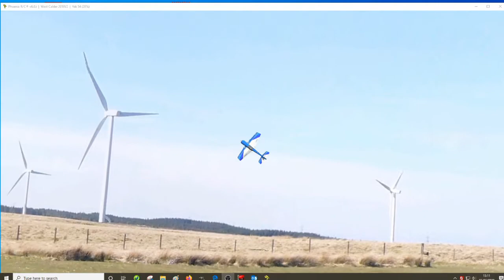Lockdown project No 3: Tom's Harriers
Lockdown project No 3 - getting there